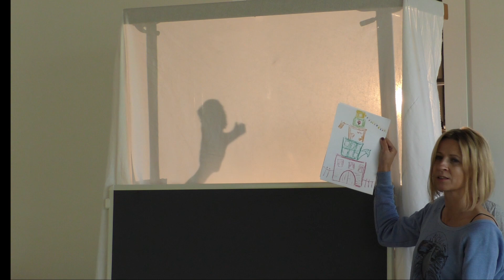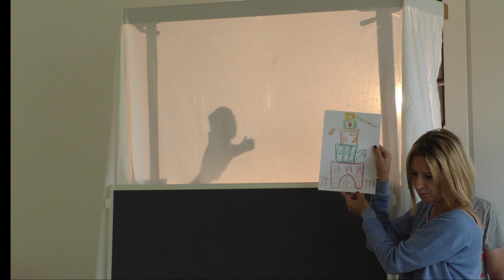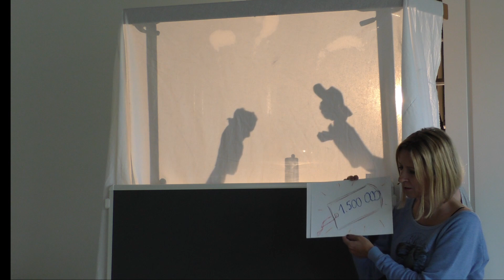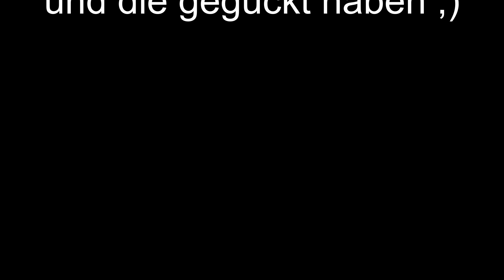Kiwi - Kinder-Action-Samstag online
Hier ist wieder ein Kiwionline für euch - leider etwas verspätet und wir haben diesmal draußen aufgenommen - das müssen wir noch üben ;)